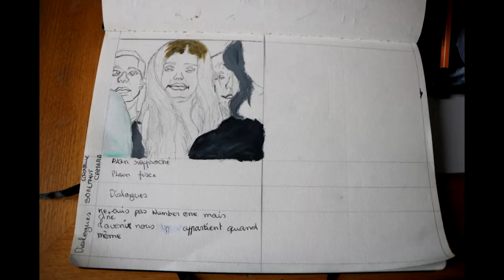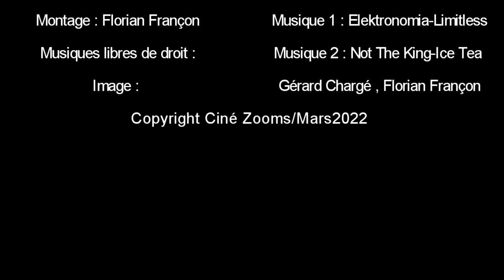CinéMaForma : Travail de Stage - STORYBOARD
Mars 2022
Résultat du travail effectué en Stage d'une semaine,  par Orneila, 15 ans (élève de 3ème), dans le cadre d'une observation en entreprise...
Montage effectué par Florian Françon également en stage de montage (21 ans).
Sous la direction de Gérard Chargé (CinéMaForma/Ciné Zooms).